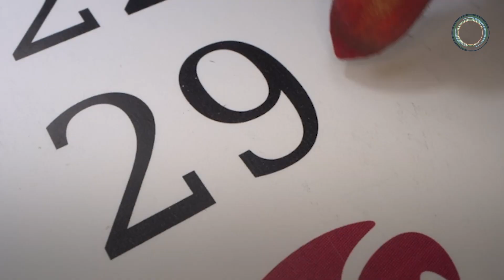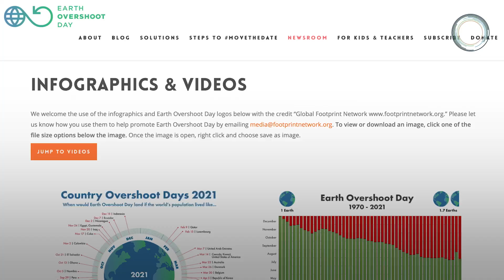Why Did Earth Overshoot Day Happen Almost One Month Earlier in 2021?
We’ll have already used up all the resources Earth can naturally reproduce for this year by July 29, researchers say.

Every year, researchers calculate the date by which we will use up all the resources the planet is capable of naturally renewing over the entire year. This year's Earth Overshoot Day falls on July 29. That means that 210 days into 2021, we’ll be living on credit or digging into our savings to live and survive on Earth.

Earth Overshoot Day was created by the Global Footprint Network, and it’s determined by measuring biocapacity, the biological capacity of the planet to regenerate natural resources and absorb waste materials.